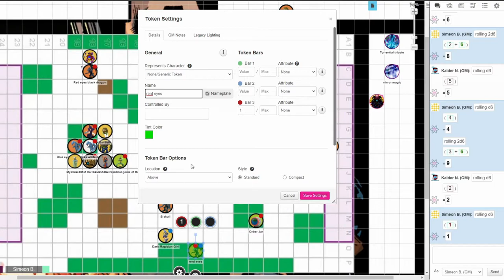Dial H for Heroclix Thursday Throwdown Ep. 47 Yu-Gi-Oh 1 VS Yu-Gi-Oh 2/3 Battle for the millennium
Kalder and Simeon have built teams based on your votes. Who will be the best of the best? Tune in to find out in this epic Golden Age Heroclix Throwdown!

Special thanks to Brad Broyles for the Roll 20 tokens!